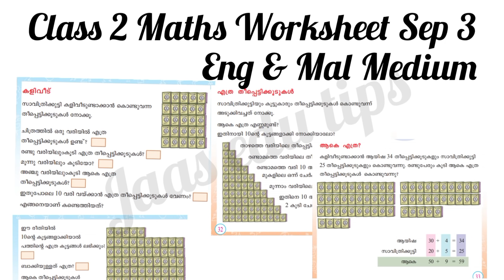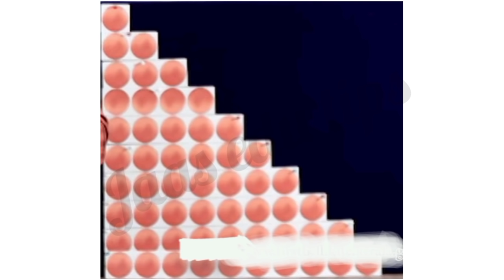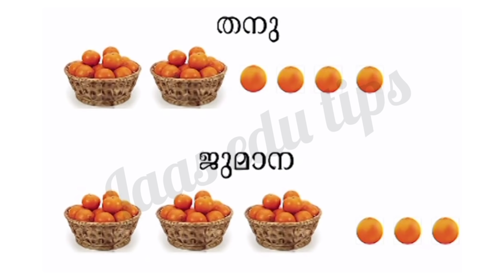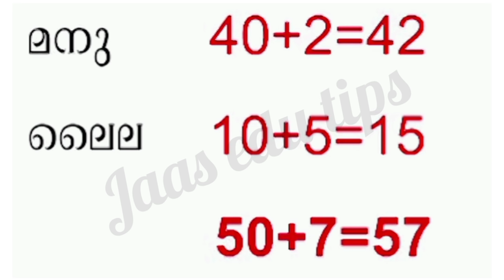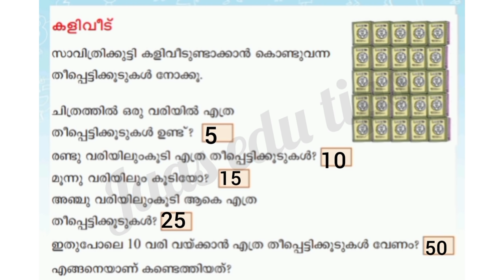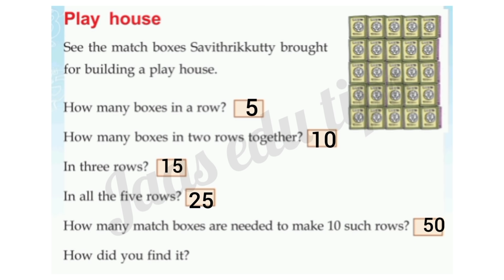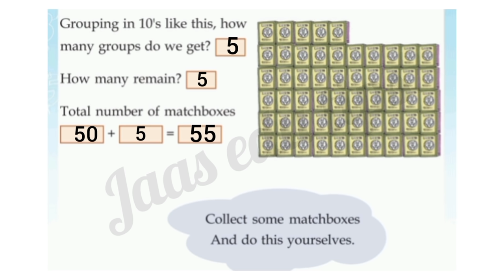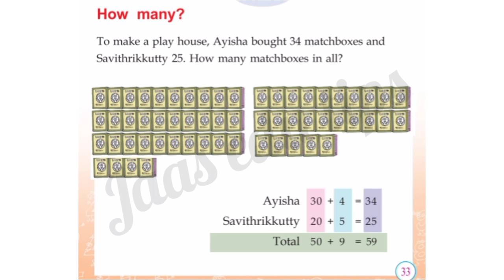Class 2 Maths Worksheet Sep 3/2 nd std maths Worksheet 3/9/21/Std 3 maths worksheet 3/9/21